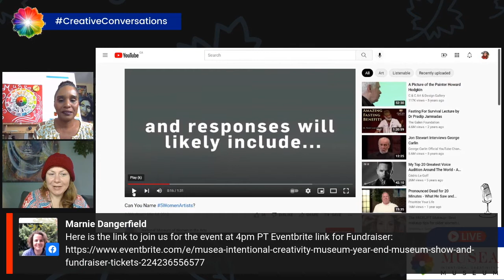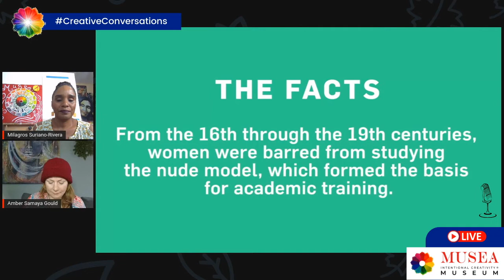Creative Conversations from the Red Thread Cafe with Milagros and Amber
Join Milagros Suriano-Rivera and Amber Samaya Gould for this Creative Conversation as they warm up for the 2021 end of the year Museum Show and Intentional Creativity Foundation Fundraiser.

About MUSEA
MUSEA - Center for Intentional Creativity® is one of the most well-established art education movements in the world today.  MUSEA encompasses a highly engaged community, university, studio, and museum centering on women’s work guided by our Guild of Creatives and Curators. Worldwide, we have certified over 500 leaders educated in Intentional Creativity® who teach over 15,000 students a month in over a dozen countries. MUSEA offers a curriculum of seminars, classes, and certification training for everyone at any skill level. For over two decades, MUSEA has refined its discipline of Intentional Creativity; combining self-expression, science and somatics to contribute to our human story. MUSEA founders, Shiloh Sophia and Jonathan McCloud are committed to this emergent modality that transforms humanity’s relationship with creativity and culture.